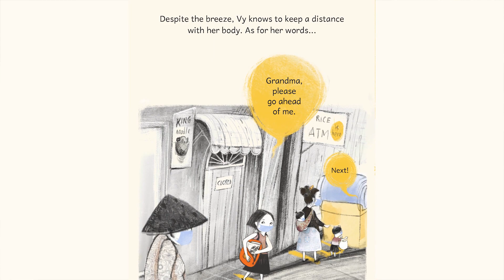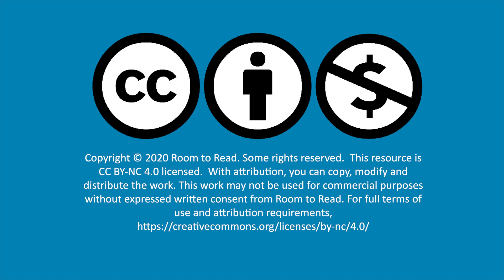"Vy's Special Gift" read by Dr. Maya Soetoro-Ng | Storytime with Room to Read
This book tells the story of a girl who is waiting in a long line to get free rice for her family. As she waits, she encounters different people waiting alongside her that provide her with opportunities to both be generous to others and to receive generosity from others.